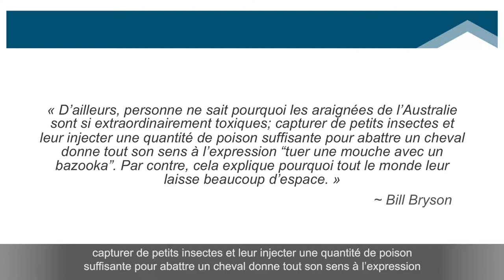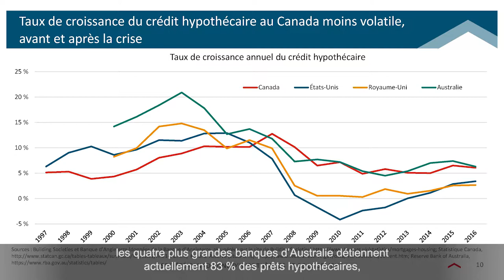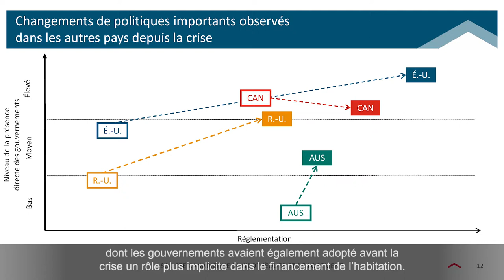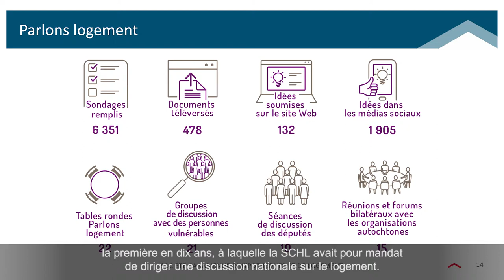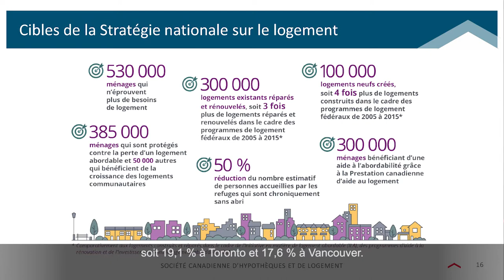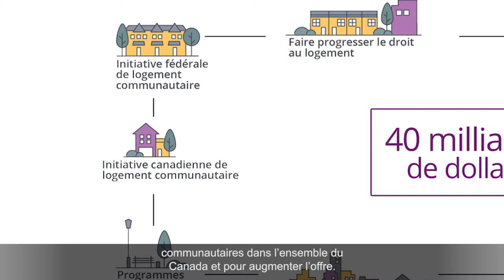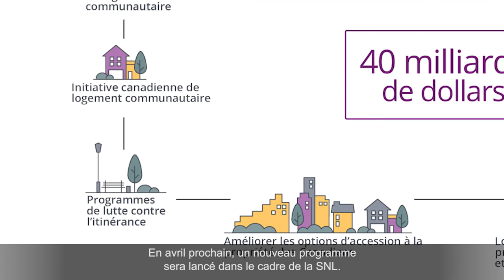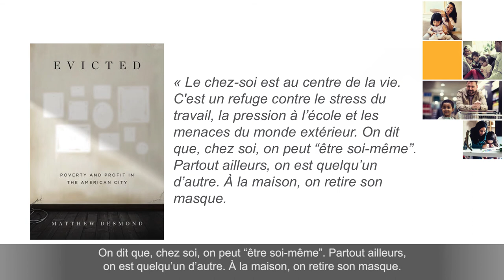La présentation de Evan Siddall pour AHURI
SCHL Président et premier dirigeant, Evan Siddall, délivre une présentation de vidéo intitulé "Concevoir une Stratégie nationale sur le logement pour le Canada : leçons tirées" pour AHURI.